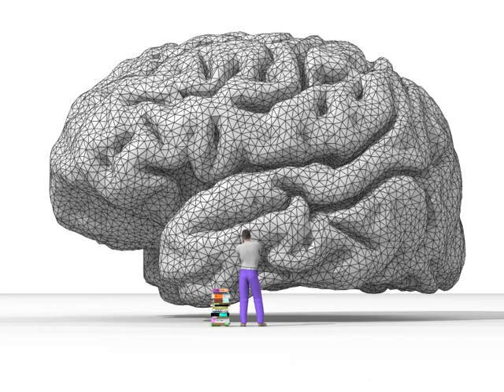Casuistry | Wikipedia audio article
This is an audio version of the Wikipedia Article:
Casuistry

00:01:06 1 Examples
00:02:29 2 Meanings
00:02:54 3 Morality
00:04:20 4 History
00:06:05 5 Early modern times
00:08:53 6 Modern times
00:09:58 7 See also

- Socrates

SUMMARY
Casuistry () is a process of reasoning that seeks to resolve moral problems by extracting or extending theoretical rules from a particular case, and reapplying those rules to new instances. This method occurs in applied ethics and jurisprudence. The term is also commonly used as a pejorative to criticize the use of clever but unsound reasoning, especially in relation to moral questions (as in sophistry).Casuistry describes either a form of reasoning that is presumed to be acceptable, or a form of reasoning that is inherently unsound and deceptive. The Oxford English Dictionary says that the word "[o]ften (and perhaps originally) applied to a quibbling or evasive way of dealing with difficult cases of duty." Its textual references, except for certain technical usages, are consistently pejorative (e.g., "Casuistry destroys by distinctions and exceptions, all morality, and effaces the essential difference between right and wrong").The word casuistry derives from the Latin noun casus ("case" or "occurrence").